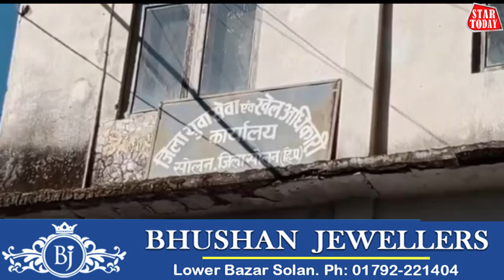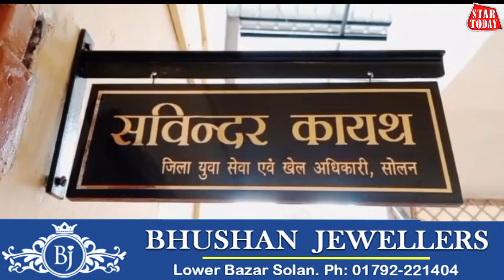कल सोलन में आयोजित होगा यूथ फेस्टिवल पांच खंडों के कलाकार लेंगे भाग : सविंदर कायथ